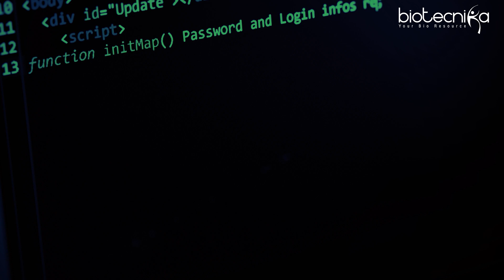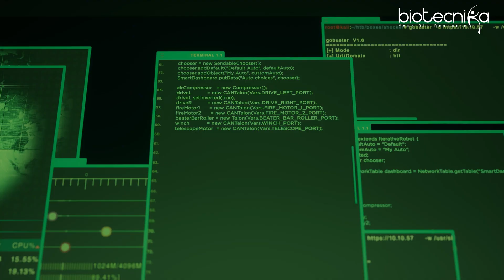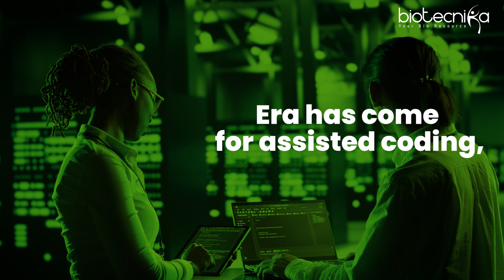Do You Really Need To Learn Coding as a Biologist When AI Can Do It For You?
In this video, we delve into the age-old question: Is learning coding still essential for biologists in the era of AI? While AI offers powerful tools for data analysis, understanding the biology behind the code is crucial for robust algorithms and independent problem-solving. Join us as we explore the balance between leveraging AI's capabilities and maintaining coding proficiency for biologists. Discover why coding remains a valuable skill for navigating complex biological data and enhancing research outcomes.

The Bio-IT Revolution is here: Dr Reddy's launched its own AI ML-based Drug Discovery Platform. 👨🏻‍💻🤩

Other Companies are also jumping in; more than 100,000+ bio-IT professional Jobs will be created in the next 3 Years. 😮

And that means You need these 3 Steps:

1.) If you are not a Bioinformatician, Become one. Take help of Biotecnika

2.) If you are a Bioinformatician, Learn AI & ML. take help of BioTecNika

3.) If you are afraid of Computers, expose yourself to Coding for Biologist.

00:00 Introduction: Why coding is essential for biologists despite AI advancements
00:37 The importance of understanding biology behind coding
01:20 Independence and algorithm development through coding skills
02:25 Debunking the notion that biologists don't need coding
02:52 Leveling the playing field with AI and coding
03:03 AI's role in simplifying tasks versus complex analysis
03:32 Leveraging coding and AI for effective data analysis